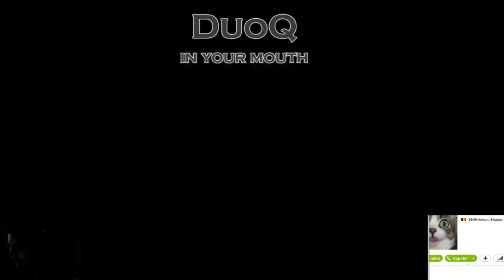Une game parfaite!!!! Enfin presque